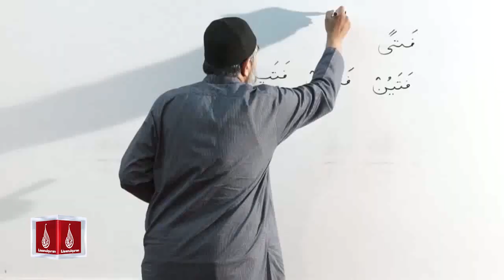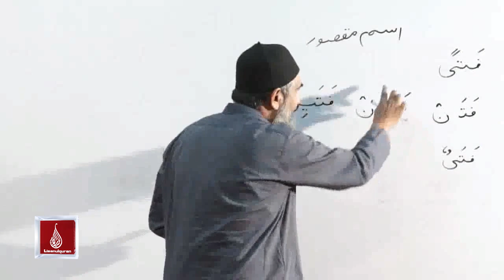فَتًی" اسم مقصور کا اعراب "